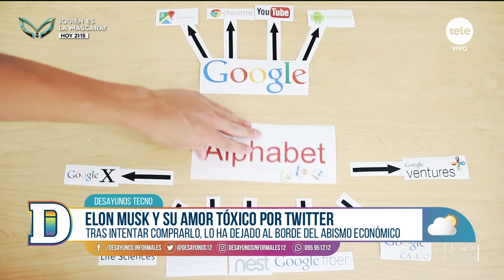Marcha atrás: Elon Musk no comprará Twitter y la compañía plantea iniciar acciones legales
En el medio una nueva caída del valor de la empresa y muchas dudas sobre su futuro, recibimos a Gustavo Gallino para conocer cómo Twitter pasó de ser una red social estable en sus números a caer al borde del abismo económico fruto de las oscilaciones del multimillonario.